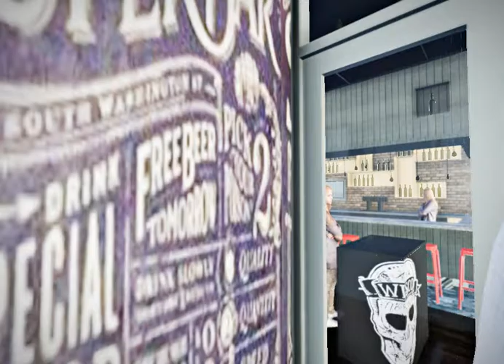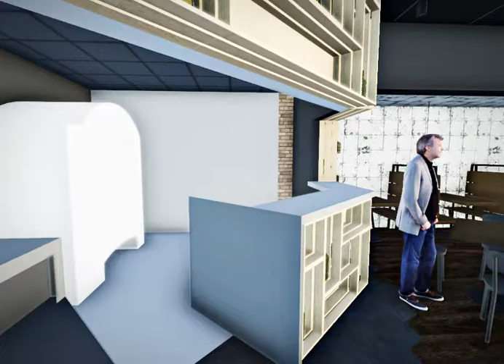20160708 Salvatore's - Progress Snapshot (Tills Architecture) - Sun Prairie, WI